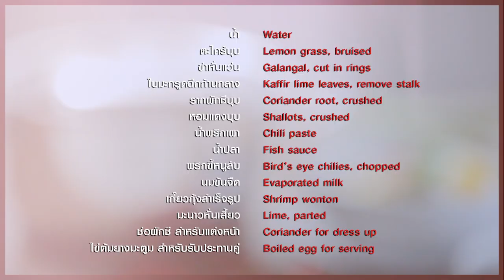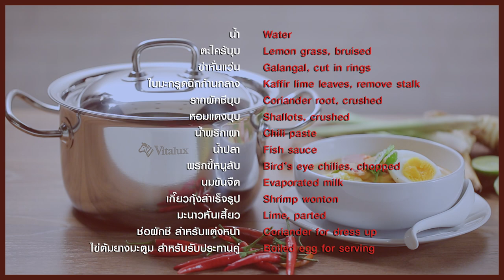เกี๊ยวต้มยำไข่มะตูม แจกสูตร+วิธีทำง่ายๆ สไตล์ "อ.ยิ่งศักดิ์"